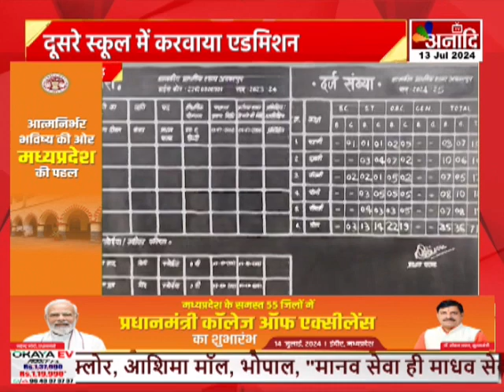Bagbahara : शासकीय स्कूल में शिक्षकों की कमी, पालकों ने बच्चों की कटवाया नाम Hindi News || Anaadi Tv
AIRTEL - 379